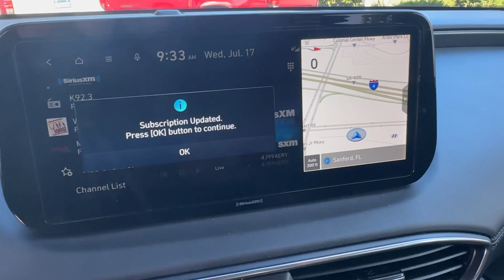2023 Hyundai SANTA FE Winter Park, Sanford, DeLand, Longwood FL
Pre-Owned 2023 Hyundai SANTA FE  available at Headquarter Hyundai located in 985 Rinehart Road, Sanford, FL, 32771.

Please mention the stock# SY23453A when you contact the dealership for this vehicle.

SANTA FE

Can you see yourself in the  2023  Hyundai SANTA FE. Relax and enjoy the road trip in this convenient, well-equipped Santa Fe. Crossover versatility, striking looks, the latest infotainment and safety tech, and a spacious, comfortable cabin are yours in this stylish, family-focused SUV. Get the comfort, features, and style you deserve. This Santa Fe is waiting to take you places. Our team will give you an outstanding test drive experience. Stop in today!